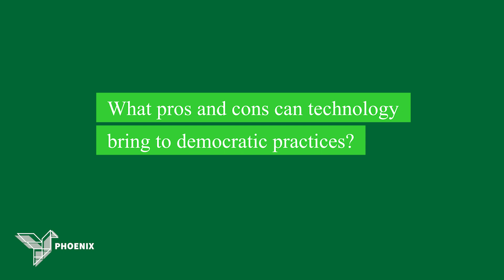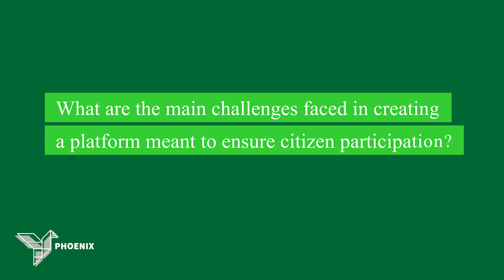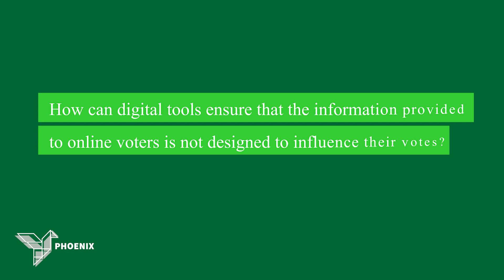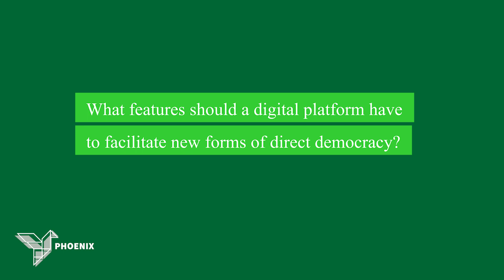Davide Casaleggio | Casaleggio & Associati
Davide Casaleggio, CEO of Casaleggio & Associati and Camelot, explores the role of technology and digital tools in citizen engagement and participation.